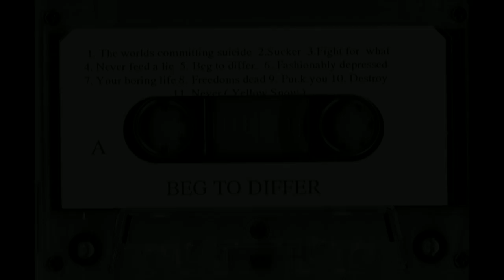Beg To Differ -150 Beats Per Minute (1996)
i saw this band once at Gallery 101 when it was in the space Invisible Cinema is in now.